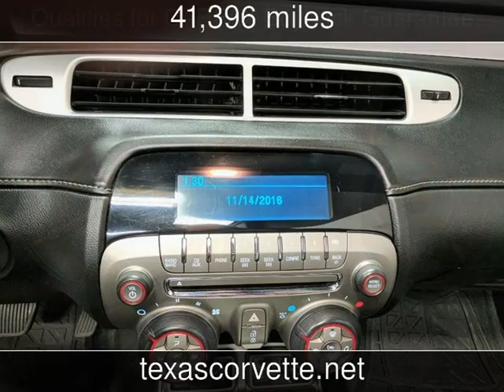2012 Chevrolet Camaro 2LT Used Cars - Lubbock,Texas - 2016-12-15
See more details about this used car This 2012 Chevrolet Camaro 2LT with 41,396 miles is for sale at Classic Motor Cars.